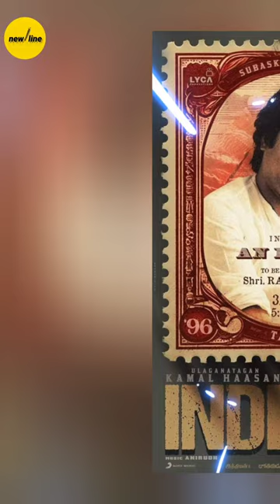Get ready for "INDIAN-2 AN INTRO" a glimpse of Indian2 releasing on NOV 3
Celebration begins early 🥳 Get ready for "INDIAN-2 AN INTRO" a glimpse of Indian2 🇮🇳 releasing on NOV 3 🗓️

🌟 Ulaganayagan @ikamalhaasan 🎬 @shankarshanmugh 🎶 @anirudhofficial 📽️ @dop_ravivarman 🪙 @LycaProductions Subaskaran @RedGiantMovies_ 🤝🏻 @gkmtamilkumaran @MShenbagamoort3 🌟 Siddharth @iam_SJSuryah @MsKajalAggarwal @Rakulpreet @priya_Bshankar @actorsimha @thondankani ✂️🎞️ @sreekar_prasad 🛠️ @muthurajthangvl 🦾 @anbariv @bulletaction ANLArasu @PeterHeinOffl GrantHulley ✍🏻 @jeyamohanwriter @KabilanVai @Lakshmi10246013 👾 @srinivas_mohan 🕺🏻💃🏻 @BoscoMartis @premrakchoreo 🎶📝 @pavijaypoet @Kavithamarai @KabilanVai @TherukuralArivu 🔊 @kunal_rajan 🪞 @LegacyEffects VanceHartwell PattanamRasheed 👕👗 @RockyStarWorld GavinMiguel @amritharam2 SBSatheesan @Pallavi_off 🖼️ @kabilanchelliah 🧾 SundarRaj 📢 @teamaimpr @beyondmediapres